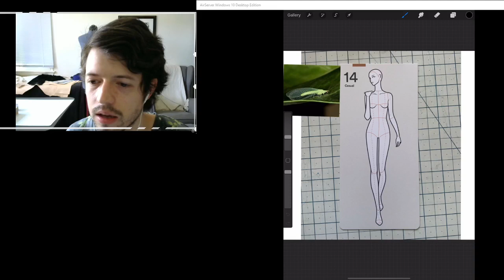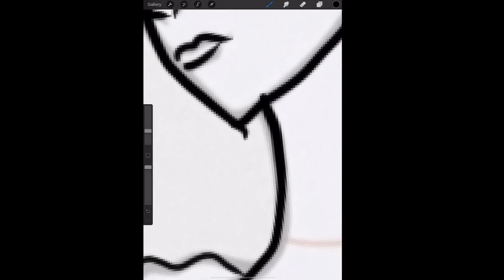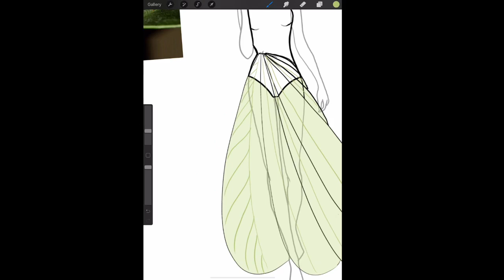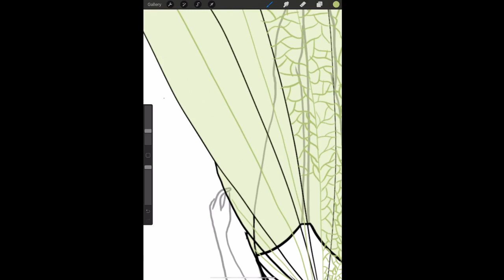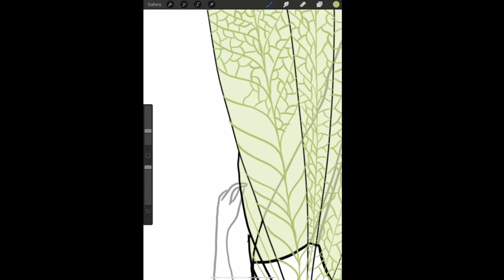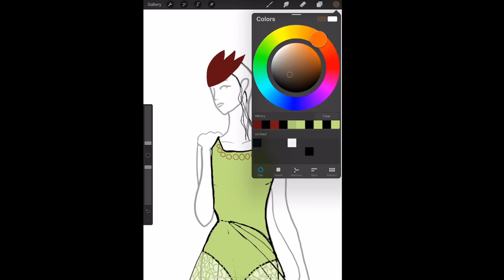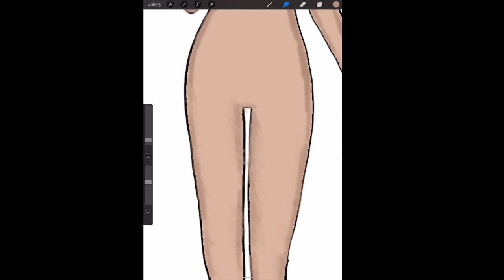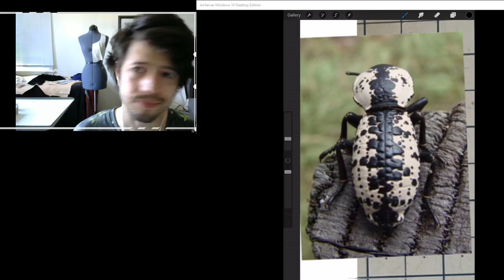Bugs But Make it Fashion - Green Lacewing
But Make it Fashion is the show where I take a random prompt and turn it into a fashion illustration. The theme of the month of June was Bugs! This illustration was inspired by the green lacewing. This illustration ended up being a little more literal than others, but I like the playful aspect of it.